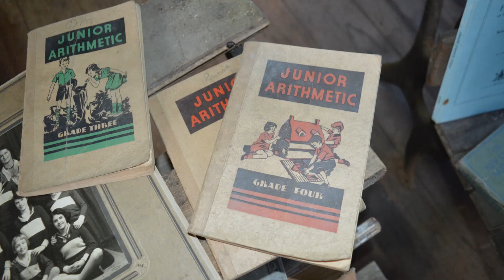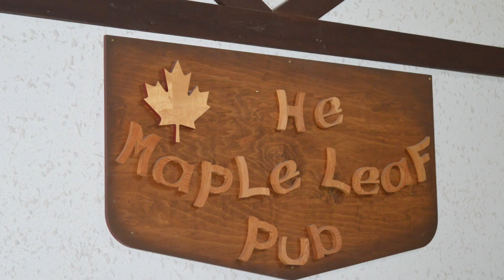Ghost Towns of Northwest BC -2015 Anyox, Kitsault, Alice Arm, Port Essington, Dorreen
Highlights of the UNBC Ghost Towns of Northwest BC Tour. Tour includes  Anyox, Alice Arm, Kitsault, Dorreen, Port Essington. Don't miss out an opportunity of a lifetime to visit these remote and inaccessible historic BC ghost towns.